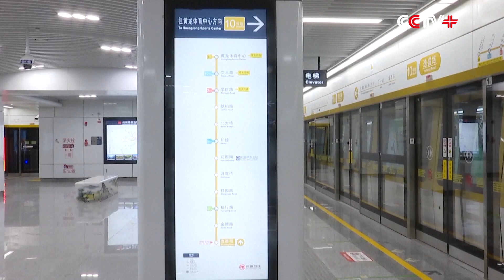Hangzhou Begins 200-Day Countdown to 19th Asian Games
East China's Hangzhou City of Zhejiang Province launched a celebration activity on Monday to mark the 200-day countdown to the 19th Asian Games Hangzhou 2022, with preparations of the Games entering the home stretch.